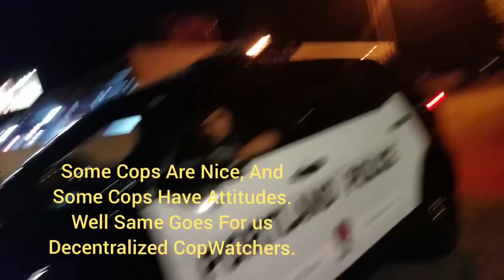Reckless Use Of A Flash-Light = Attitudes from Copwatcher EYE FOR AN EYE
Copwatchers across the country have been bullied by excessive blinding by officers using flashlights to retaliate against us for filming... A very nice officer Pavon) Asked me what was up with our new CopWatcher... Well watch the second part of this video too find out homie. Im pretty sure Ruthless Raw would not be upset with an "attitude", If he was not being blinded by the lights. Copwatching takes training just like being a Cop. Right?
Ps: GET YOUR BULLY COPS IN LINE PLEASE.

35QehF2R3tCAkYZ62UHPMWhEVTHTy3bxkh

0x8B0a64b212Ba9B74f3e6DA90BCe0944Ea53a7ab9

MCULx7hG8ntsBcVtr3W87hxwPmuqFayBHf